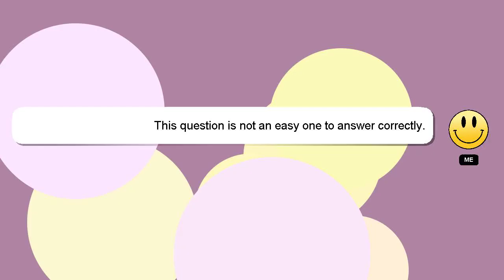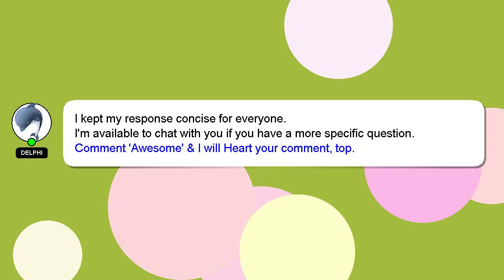How to assemble advanced chute system?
A brief introduction of myself, Hello, I am Delphi. I am willing to help you find the solutions to your questions. - How to assemble advanced chute system?

I will express my appreciation for your answer by 'hearting' it.

*2 What we are experimenting :*